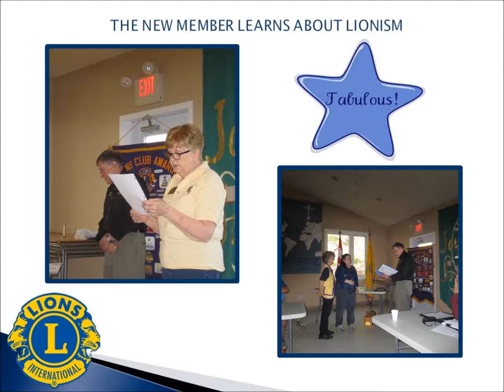Jeannette Muise induction at the Haliburton & District Lions Club meeting on May 14, 2018